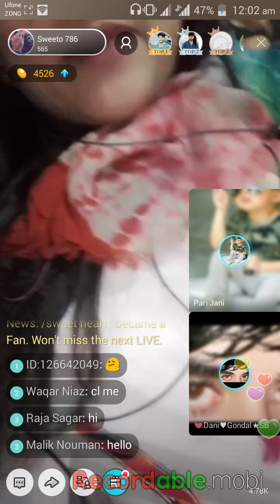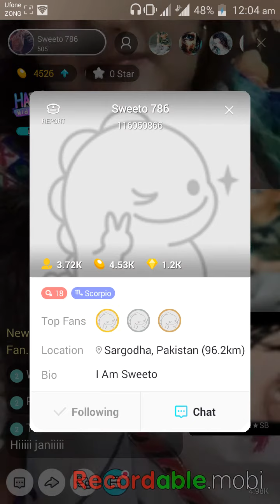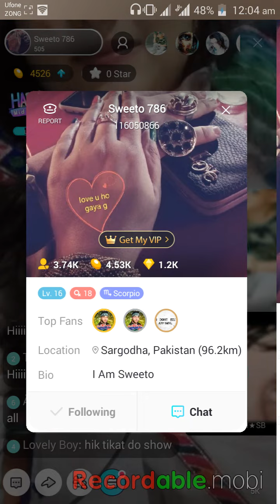larki garam hogai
late gai larki